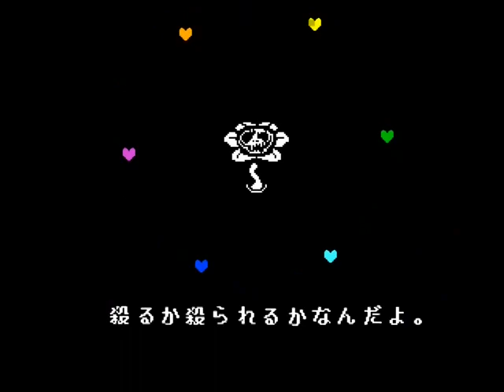▼Undertale -アンダーテール- 実況プレイ part19【誰も死ぬ必要のないRPG 非公式日本語化パッチ】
『──誰も死ぬ必要のないRPG。』

■Steamで配信されている Undertale アンダーテール の実況プレイ動画です。
■この動画では有志の方が作成された非公式日本語化パッチを使用しております。
■そのため、本家様の翻訳とは異なる場合があります。予めご了承ください。
■BGMがすごいです。

■プレイ方針ですが出来るだけ倒さないようにとは考えてますが、自由に遊びたいと思っております。
■OP：Once Upon A Time